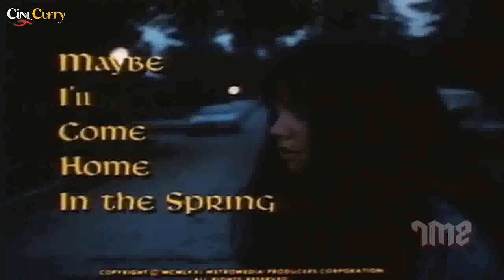Maybe I'll Come Home in the Spring (1971) | English Drama Movie | Sally Field, Eleanor Parker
Watch MaybeIllComeHome 1971, English Drama Movie.
Starring Sally Field, Eleanor Parker and Jackie Cooper, Produced and Directed by Joseph Sargent.

Synopsis
After finding out that the hippie lifestyle isn't as glamorous as the media makes it look, Dennie comes home to find disapproval and judgment at every turn, and her sister Susie wanting to follow in her footsteps.